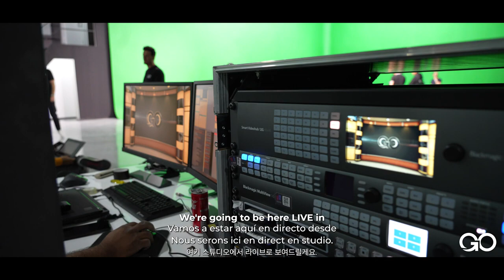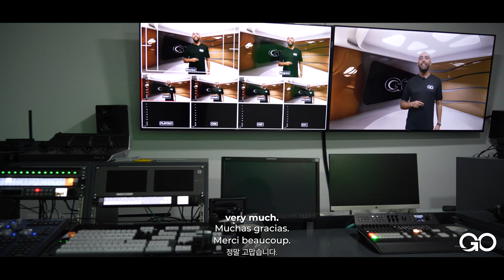Prepping for Launch BTS of the Pre Launch GO Call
Join us as we take you on a journey through the preparations, discussions, and excitement leading up to the launch. See how team GO is coming together and get a glimpse of what's to come.